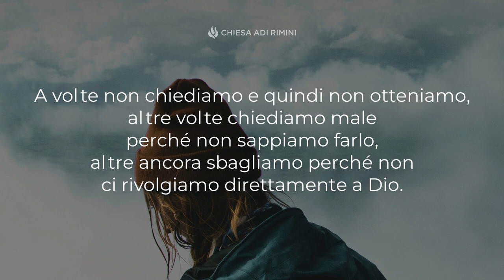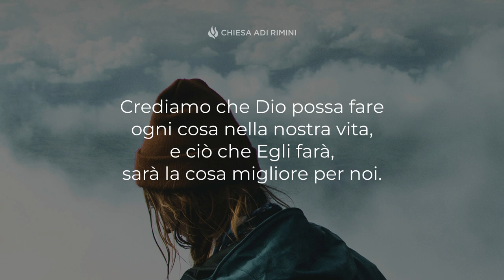"Come Pregare in Modo Efficace" - Meditazione Matteo 21:22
"Tutte le cose che domanderete in preghiera, se avete fede, le otterrete" (Matteo 21:22)

COME PREGARE IN MODO EFFICACE

C'è una condizione per ottenere: chiedere! C’è un modo per farlo nel migliore dei modi: chiedere bene. A volte non chiediamo e quindi non otteniamo, altre volte chiediamo male perché non sappiamo farlo, altre ancora sbagliamo perché non ci rivolgiamo direttamente a Dio. Quando ci accostiamo a Lui, dobbiamo riconoscere innanzitutto chi Egli è, ovvero Colui che può soddisfare ogni nostra richiesta. Egli è il Dio dell'impossibile! Per cui, quando ci rivolgiamo al Signore, facciamolo fiduciosi che risponderà alle nostre richieste, se sono secondo la Sua volontà, nei tempi e nei modi che Lui deciderà. Noi non sappiamo quello che è meglio per le nostre anime, Lui sì. Affidiamo la nostra vita con fiducia nelle sue mani e presentiamo le nostre richieste al trono della grazia. Crediamo che Dio possa fare ogni cosa nella nostra vita, e ciò che Egli farà, sarà la cosa migliore per noi. Non pensiamo mai che Dio non ci ascolti, il suo orecchio è sempre attento ad ogni nostra richiesta per esaudirla.